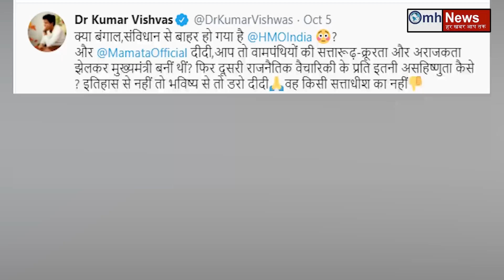Kumar Vishwas's big statement on Mamata Banerjee